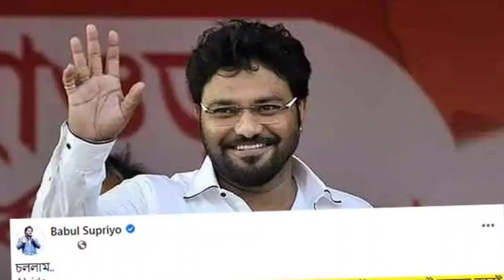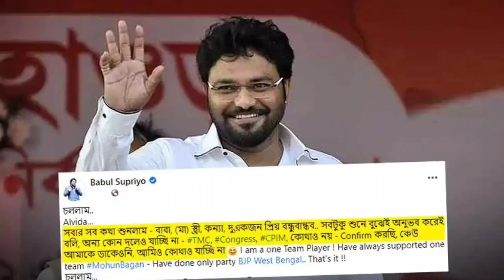বিজেপি ছাড়লেন বাবুল সুপ্রিয়! দলবদল করছেন? জানিয়ে দিলেন তিনি নিজেই